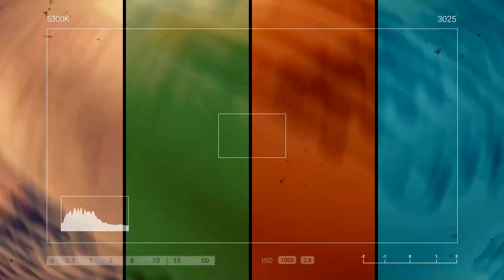💥💥 Envoutement Epidemique au Burkina Faso : La realité